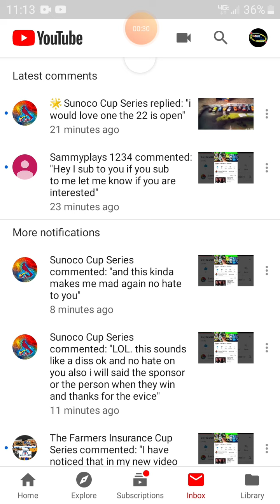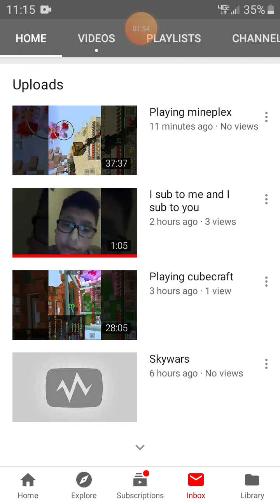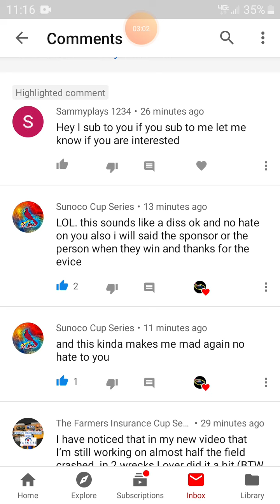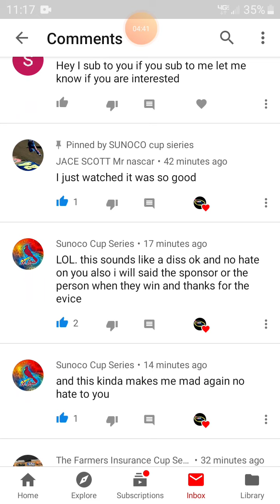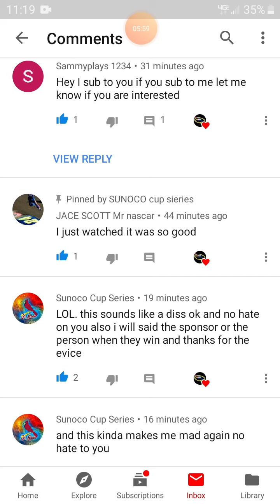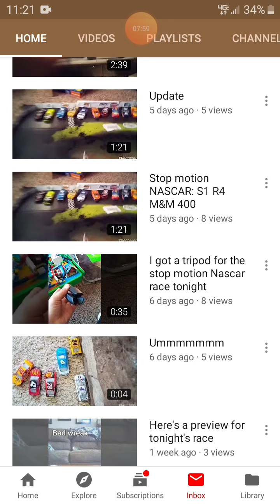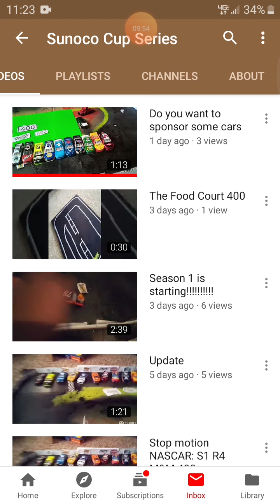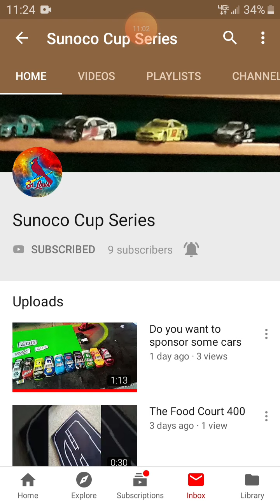Again go subscribe to the other Sunoco Cup Series